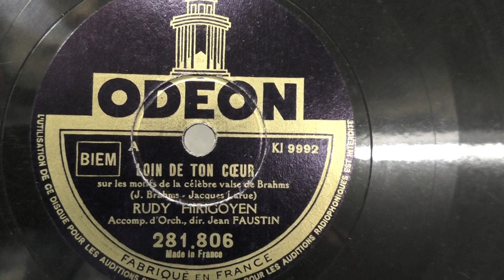Rudy Hirigoyen: Loin de ton coeur. (1947).